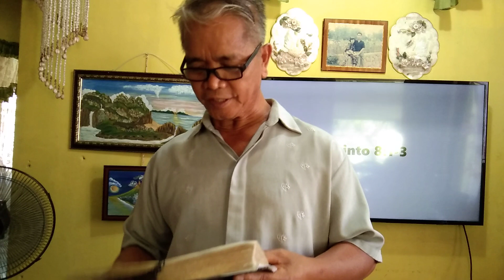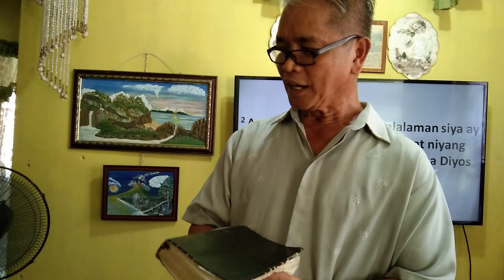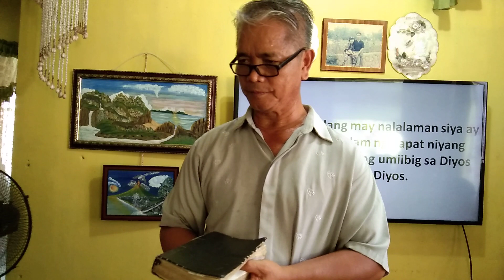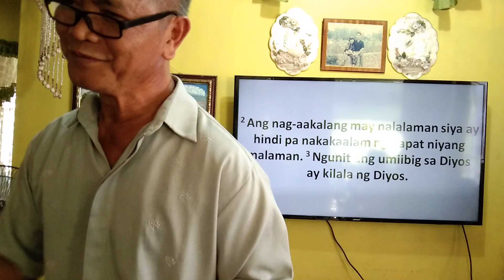Powerful God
The Only True and Living God